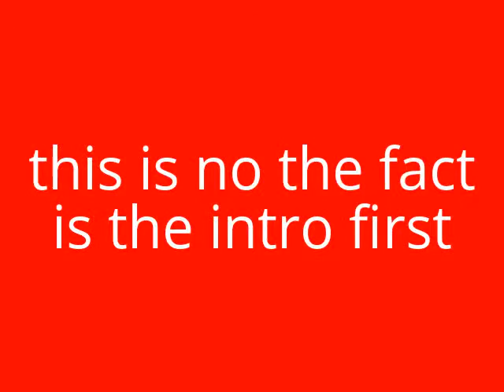if u wanna know a lovely and happy fact see this